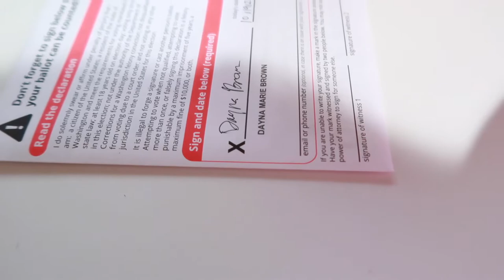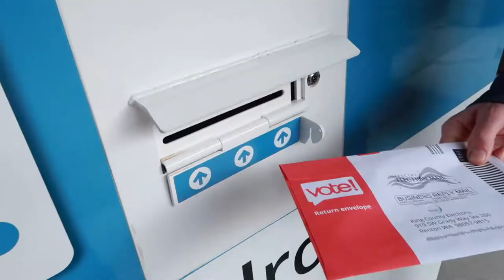VOTE in the 🇺🇸US ELECTION 🇺🇸2020! | OUR VOTE COUNTS 2020 | SPEND THE VOTING DAY WITH US 2020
FETCH APP -2000 BONUS points w/ REFFERAL CODE:
5KKJA